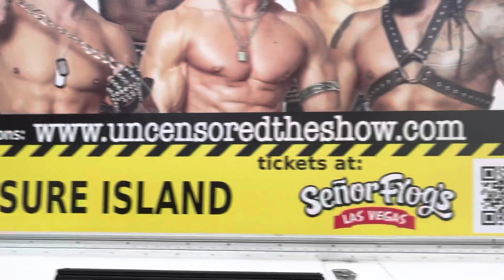36- Trip To Las Vegas, NV